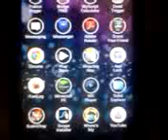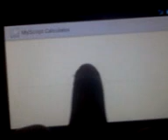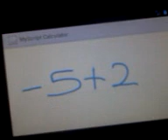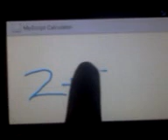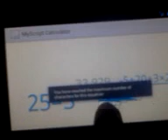MyScript calculator for android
With this app you can find the solutions for your maths problem just by writing it.